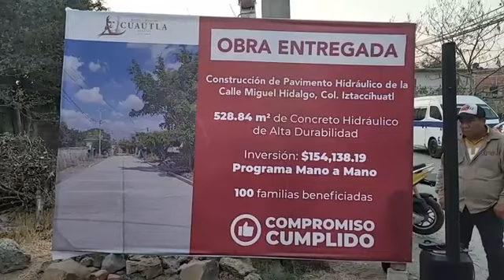Cuautla | 🛑 Inauguración de Pavimentación de la calle Miguel Hidalgo de la colonia Iztaccihuatl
Inversión: $154,138.19
Programa Mano con Mano

528.84 mts. de concreto hidráulico de alta durabilidad

100 familias beneficiadas

09/MAR/2023